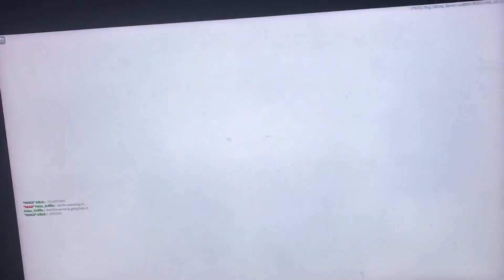Mechanic gameplay #2 (TC2) 5 minutes of gameplay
If this channel gets more subscribers I will make discord servers and live streaming.
Don’t mind the noises in the background.
Comment what class should I play next?